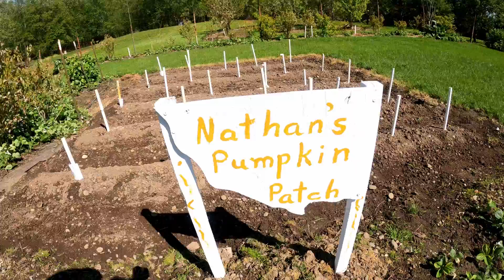Doors are FINALLY in, More trim, and a Nice evening E-Bike ride! - Vlog 111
We finally have DOORS! We also did a bit more trim and I went for a nice E-Bike ride to the MARINA!

Weekly Vlog updates on Instagram and TikTok!

Merch in Progress: (Plus DISH SOAP MAKES YOU FLY Merch version 1!)